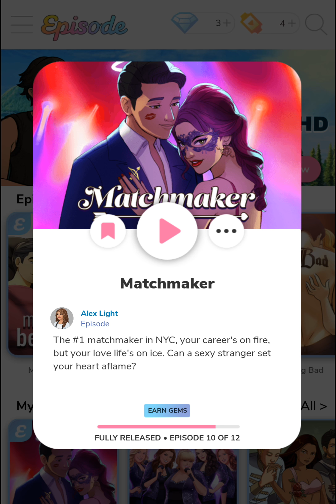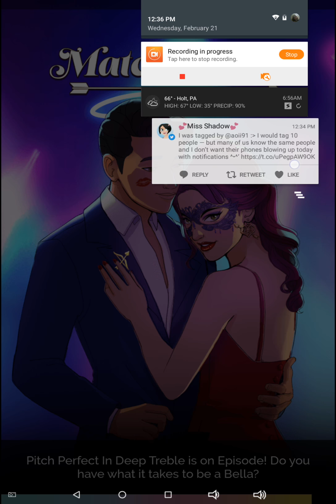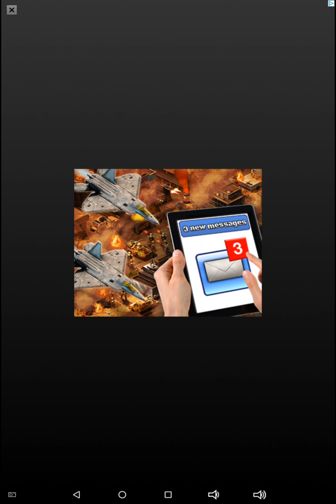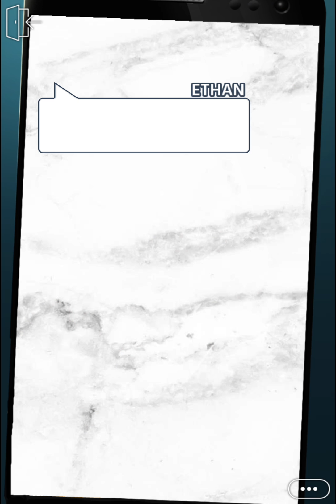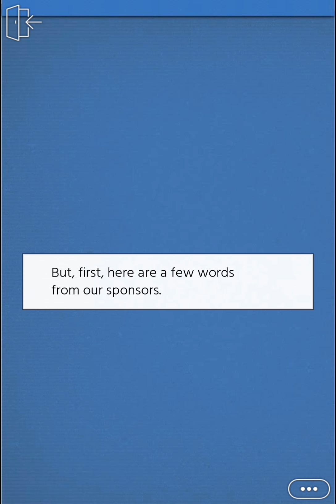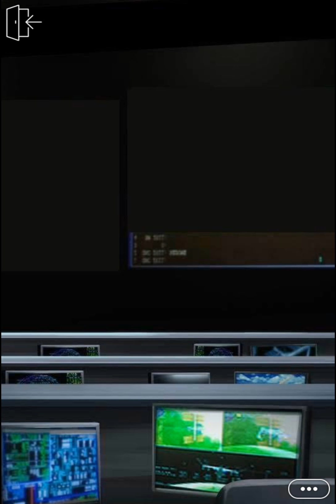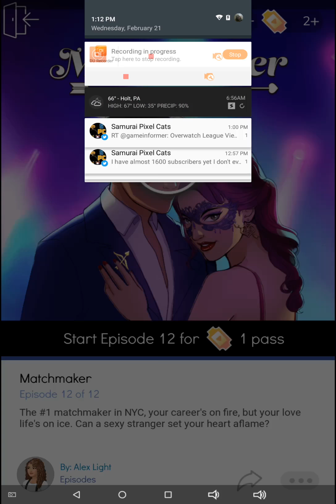Matchmaker (ft Ethan N)- Episodes 10 & 11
A night out with James aka The Real Cupid turns into both him and Ethan dumping Lula aka Cupid.